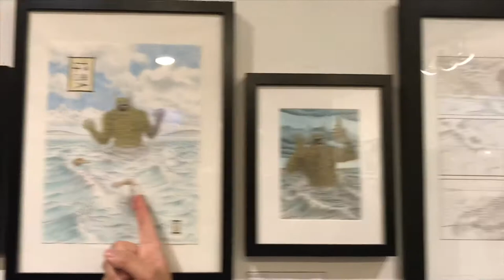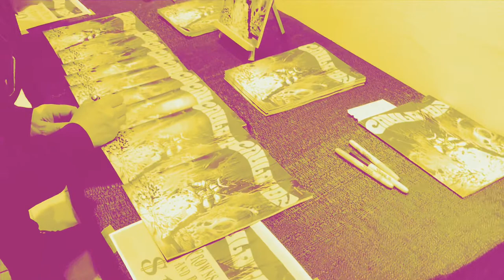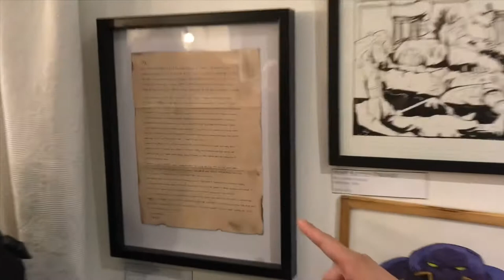Seven Crowns Tattoo Cauldron Spring 2019 Release Party and Art Show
Seven Crowns Tattoo
Cauldron Spring 2019
Release Party and Art Show